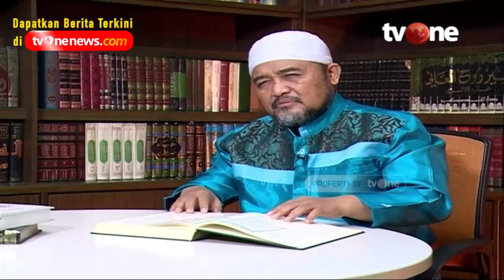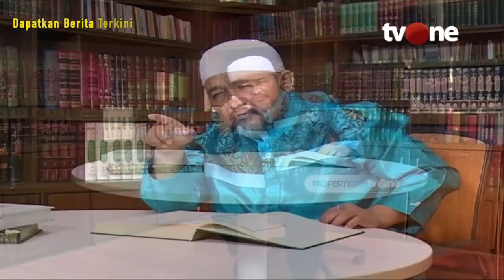Sebenarnya untuk Apa Allah Ciptakan Manusia ke Dunia? | Assalamualaikum Nusantara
Jakarta, religiOne - Alasan Allah Ciptakan Manusia

Semua makhluk hidup di dunia diciptakan Allah dengan tujuannya masing-masing, termasuk manusia yang tidak diciptakan begitu saja tanpa adanya tujuan hidup. Setiap orang yang mendalami Al-Qur’an dan mempelajari Sunnah tentu mengetahui bahwa puncak tujuan dan sasaran yang dilakukan orang Muslim yang diwujudkan pada dirinya dan di antara manusia ialah ibadah kepada Allah semata.